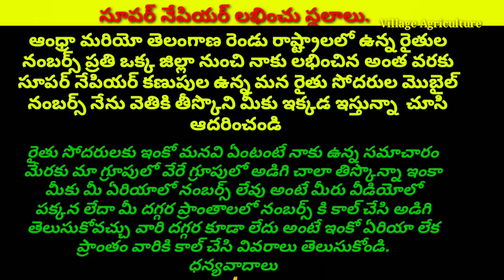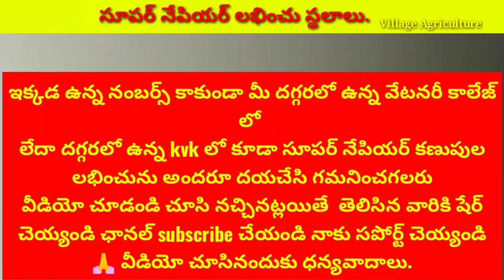Super Napier Grass Sellers Details AP & TS Telugu | సూపర్ నేపియర్ కణుపులు కలిగిన రైతుల ఫోన్ నంబర్స్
Super Napier Grass Sellers Details AP & TG Telugu | సూపర్ నేపియర్ కణుపులు కలిగిన రైతుల ఫోన్ నంబర్స్ | High Yielder in Hybrid Fodders | Farmers on Super Napier Grass

ఇతర ప్రాంతాల వివరాలు
1) T PRAVEEN KUMAR,
Warangal Rural district,
2) RAMAKRISHNA
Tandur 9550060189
3) Krishna Thimmisetty
kalasapadu kadapa
4) ramanachari
Giddaluru Prakasham Distic
5) Raju Dairy farm Hyderabad
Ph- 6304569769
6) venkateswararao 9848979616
chintha nekkonda vilage
Warangal rural
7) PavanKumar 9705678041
Warangal
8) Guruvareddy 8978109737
Kristampally Near Jurala Project
Wanaparthy (MahaboobNagar)
9)ప్రేమ్ కుమార్ శాంతినగర్   వడ్డేపల్లి మండలం జోగులాంబ గద్వాల జిల్లా  PH- 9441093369.
10)  SIVA REDDY - 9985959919 kovvur